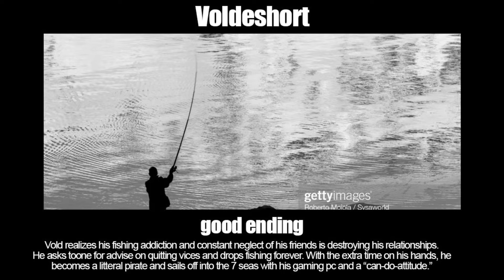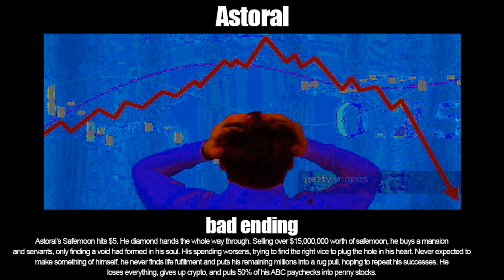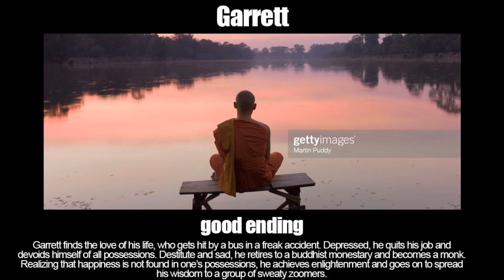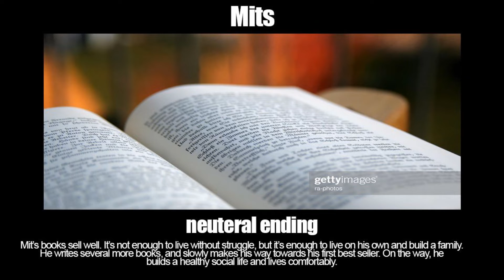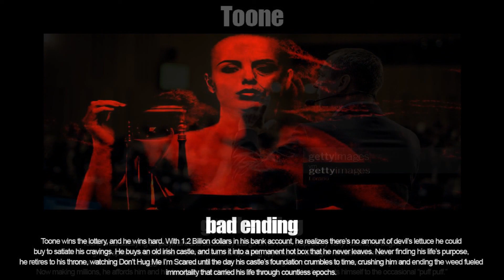The No Banana Crew - All Endings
It is what it isssssssss